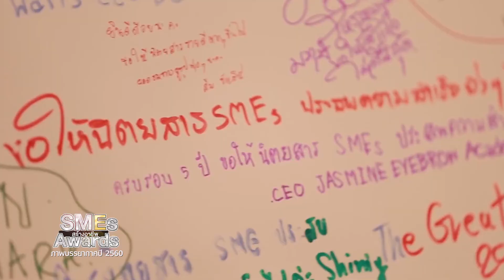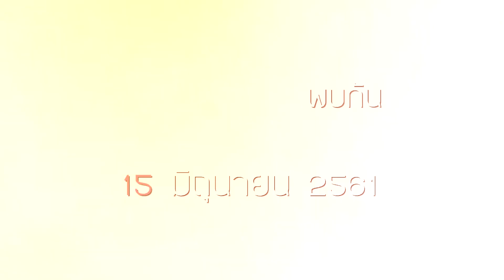พบกันเร็วๆ นี้ SME สร้างอาชีพ Awards 2018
รายการ SMEs สร้างอาชีพ ทีวี ออนไลน์ - เป็นรายการที่รวมธุรกิจแฟรนไชส์ ข่าวสารเอสเอ็มอี สำหรับผู้ที่ต้องการหาธุรกิจสร้างอาชีพ

ติดตามซะ ถ้าไม่อยากตกเทรนด์
สื่อคุณภาพในเครือ บริษัท ทัศนา มาร์เก็ตติ้ง จำกัด
+ นิตยสาร SMEs สร้างอาชีพ อ่านนิตยสารออนไลน์แบบบุฟเฟ่ต์กันได้ที่

หรือค้นหา : @sangarcheep

+ SME สร้างอาชีพ TV on youtube

+ สื่อออนไลน์เว็บไซต์